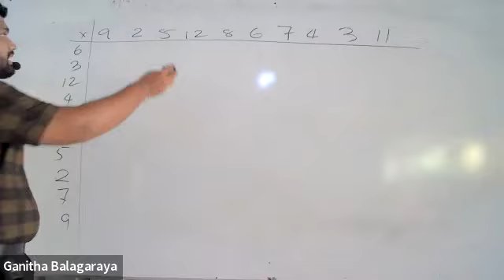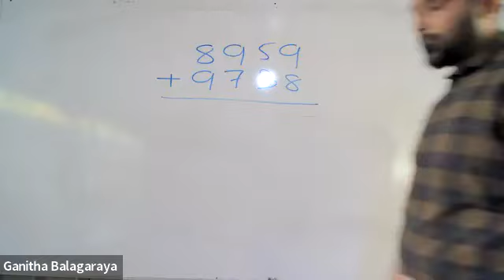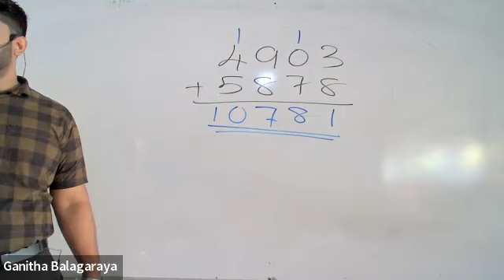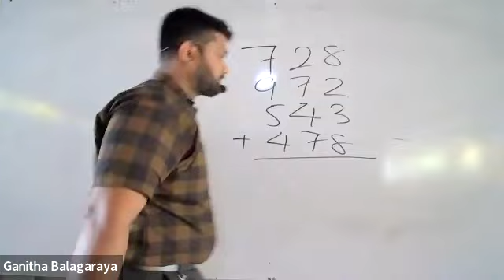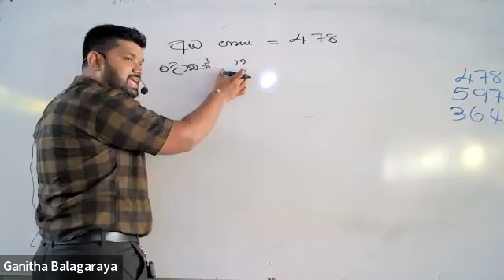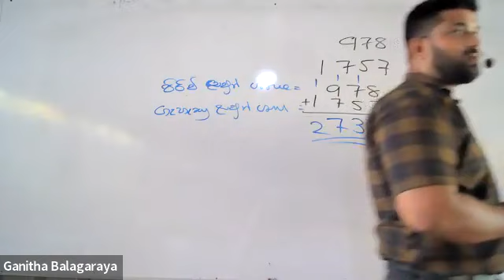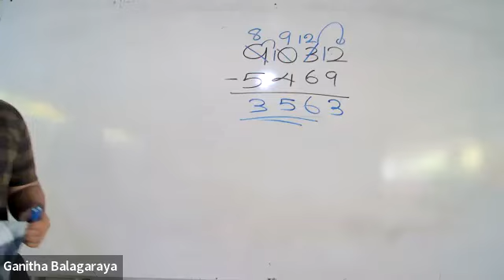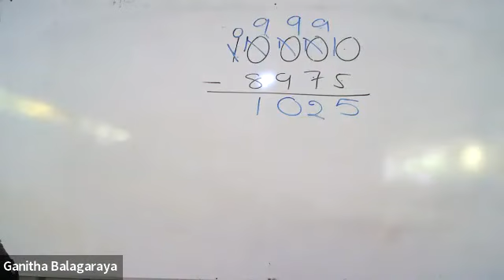6 ශ්‍රේණිය Recording 2022.03.05 ගණිතය විද්‍යාවේදි ඩි.උදයංග සර්